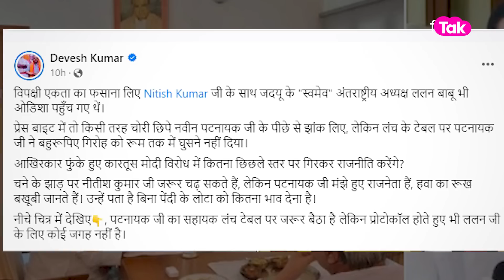Lalan Singh और Sanjay Jha के साथ Navin Patnaik ने जो किया, Nitish ने कभी ऐसा सोचा नहीं होगा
बिहार के मुख्यमंत्री नीतीश कुमार मंगलवार को जब भुवनेश्वर में उड़ीसा के मुख्यमंत्री नवीन पटनायक से मुलाकात करने पहुंचे थे तो उनके साथ उनके दो सहयोगी जनता दल यूनाइटेड के राष्ट्रीय अध्यक्ष ललन सिंह और बिहार सरकार में मंत्री संजय झा भी मौजूद थे..नवीन पटनायक के साथ हुई मुलाकात के दौरान जो तस्वीरें सामने आई उससे स्पष्ट हो गया कि नवीन पटनायक ने एक रणनीति के तहत ललन सिंह और संजय झा को नीतीश कुमार के साथ उनकी 1-2-1 मीटिंग से दूर रखा...